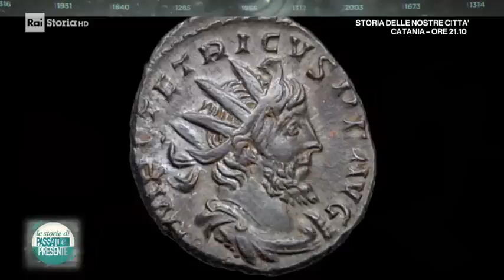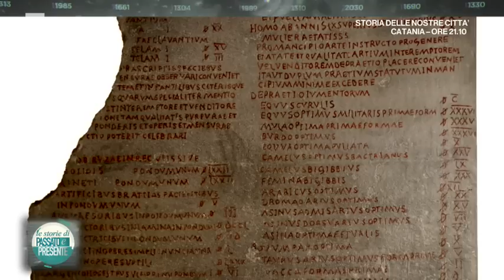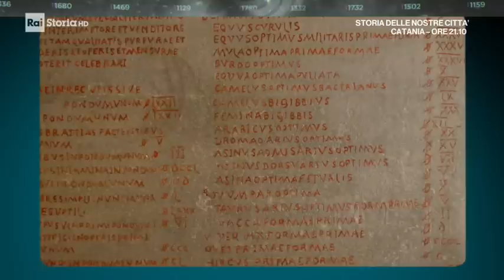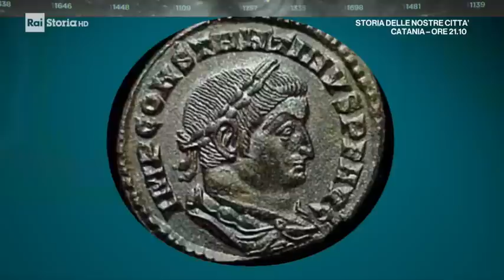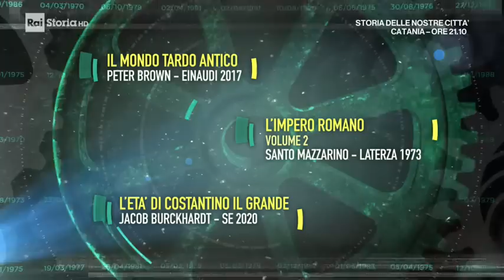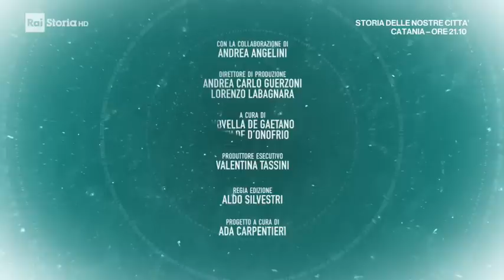Il vecchio e il nuovo Impero; con Alessandro Barbero - Passato e Presente (Rai3, 18 ottobre 2021)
Paolo Mieli parla, insieme ad Alessandro Barbero, Umberto Roberto e Franco Cardini delle differenze tra il vecchio e nuovo Impero Romano.

Canale Telegram, dove vengono segnalati gli eventi dal vivo in cui è presente Barbero

Fonte originale del video: RaiPlay

Per avere la possibilità di incontrare Barbero dal vivo ci si può iscrivere attivando le notifiche: ogni volta che verrà annunciato un nuovo evento in qualunque parte d'Italia ti arriverà una notifica con tutte le informazioni a riguardo. In questo modo potrai anche essere avvisato ad ogni uscita di un nuovo video.

NOTA: da questo canale non ricevo nessun compenso economico. Quest'ultimo non è gestito in alcun modo da Alessandro Barbero o dal suo staff.